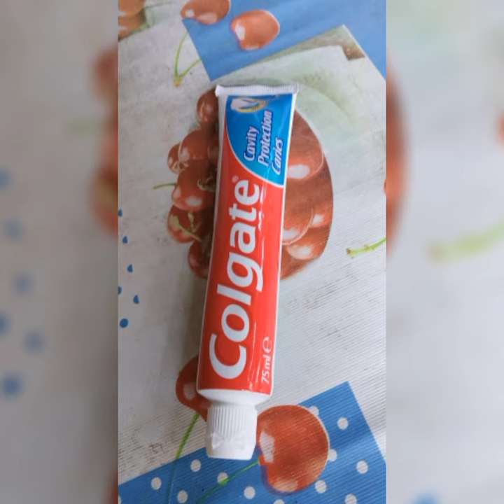3 easy steps in cleaning iron❤️